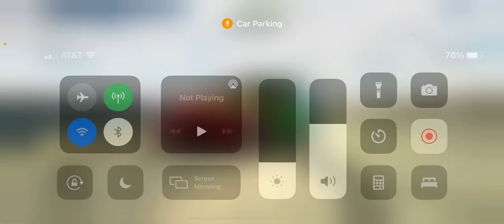Car parking Car!🤩